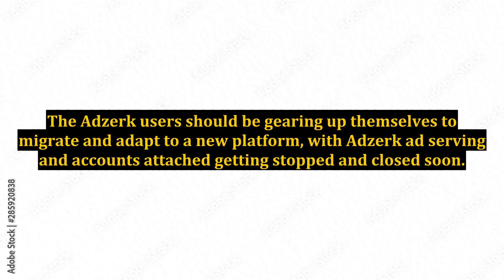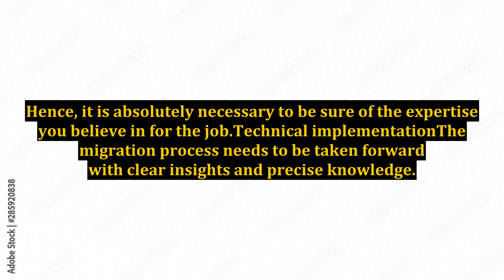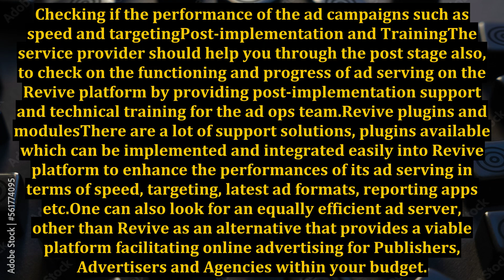Adzerk to Revive Adserver - A Few Things to Ponder